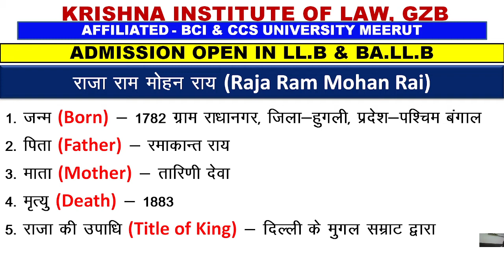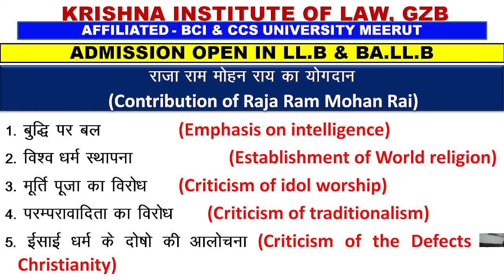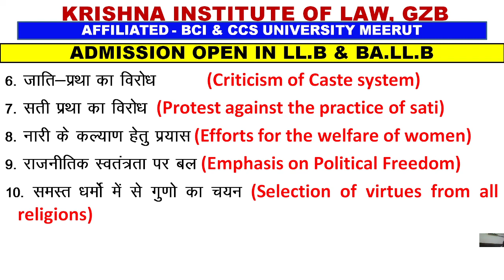MODERN HISTORY - Raja Ram Mohan Rai / राजा राम मोहन राय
B.A.LL.B. - 4th  Sem / CCSU Meerut
Krishna Institute of Law, Jindal Nagar, Ghaziabad